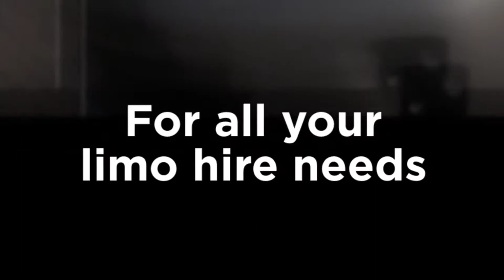Limo Services Australia - Limo Hire Sutherland Shire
Limo Hire | Limo Services, Wedding Car Hire, Hire Cars Sutherland Shire | Sydney